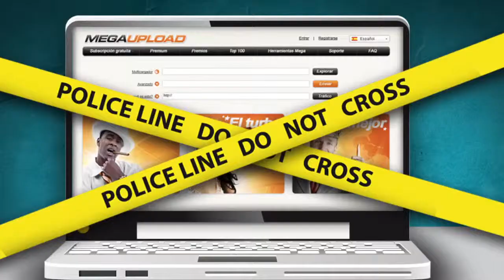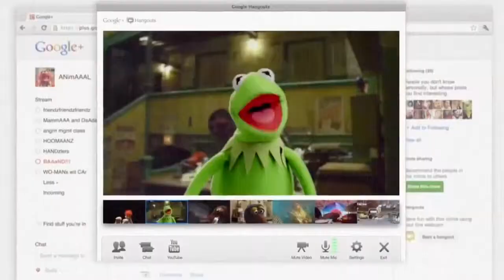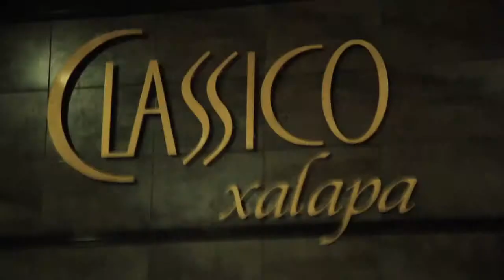Intro año nuevo Classico Xalapa 2013 ok